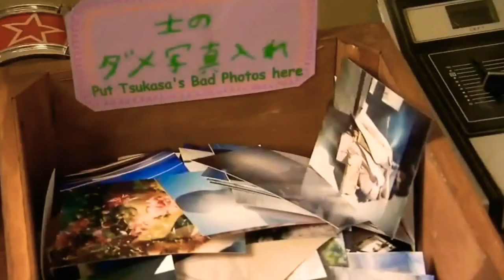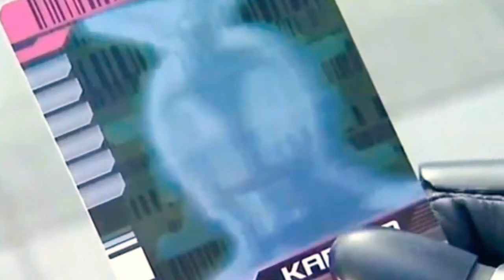សម្រាយរឿង អ្នកបំផ្លាញពិពិភពលោក Kamen rider Decade(2009)ចម្លងពីឆានែលKrobei Senpaiលីងនៅខាងក្រោម